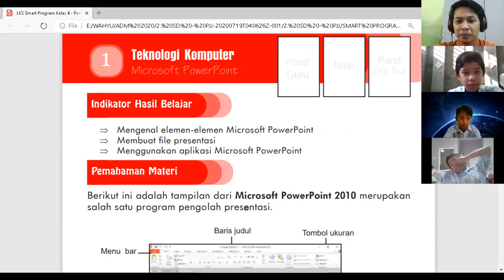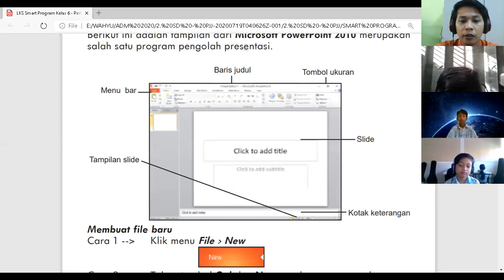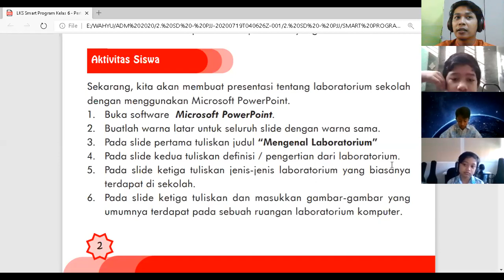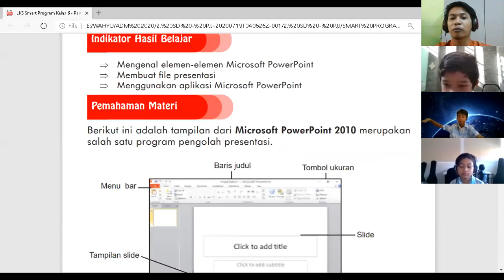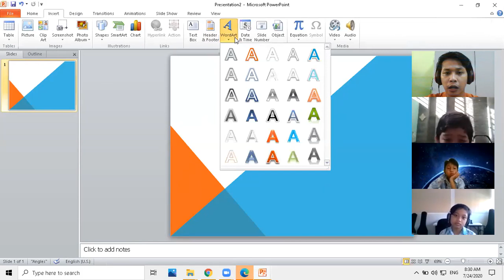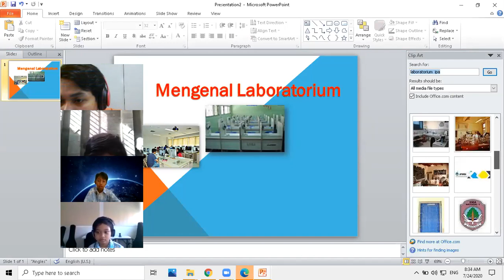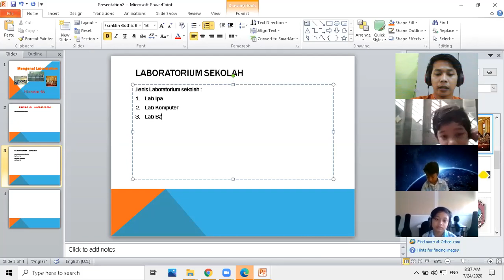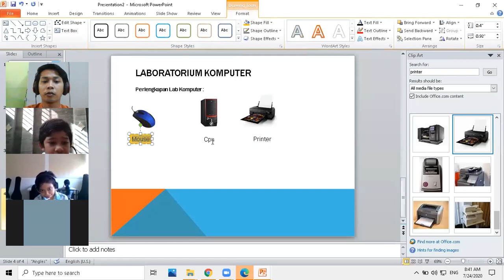RECORDING ZOOM KOMPUTER KLS 6A PERTEMUAN 1